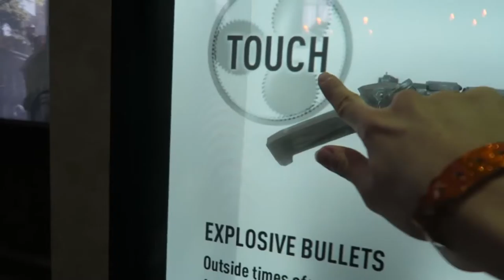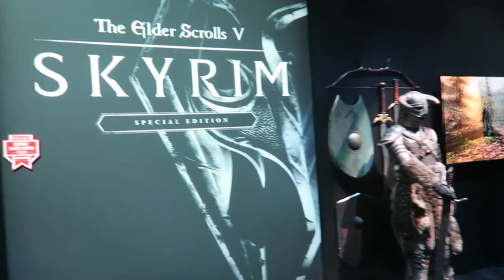Reggie Announces MASSIVE E3 For 2017 - Thoughts And Opinions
Here are my THOUGHTS on Nintendo's apparent huge E3 for 2017.